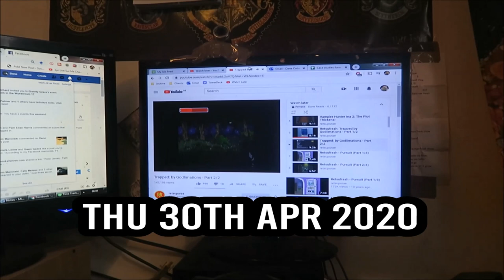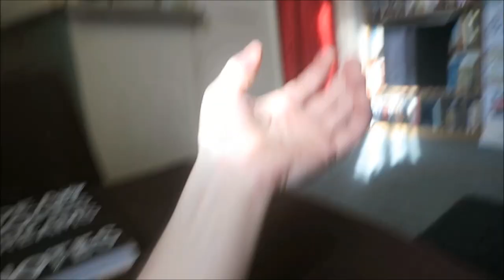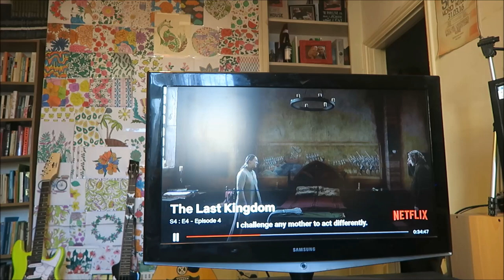#76: James, Huxley, Attenborough, Austen, Martin, Murakami, Orwell, Eliot, More! [READING VLOG]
Here goes.

BOOKS MENTIONED:
Peter James - Faith
Aldous Huxley - Mortal Coils
David Attenborough - Quest in Paradise
Jane Austen - Persuasion
George R. R. Martin - The Armageddon Rag
Haruki Murakami - The Wind Up Bird Chronicle
George Orwell - A Clergyman's Daughter
George Eliot - Silas Marner

YOUTUBERS MENTIONED:
Retsopurae